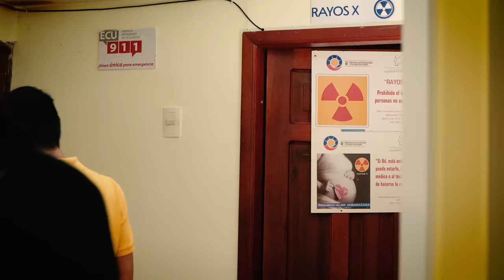NEGÓ a su hija por el amor de un hombre y casi termina con su vida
MI CANALES:  @unescalonalavida   @britneyreflexiones